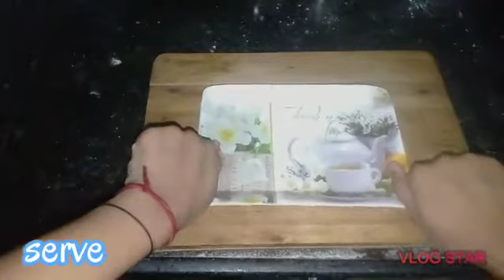Homemade# lock down# green tea !!!